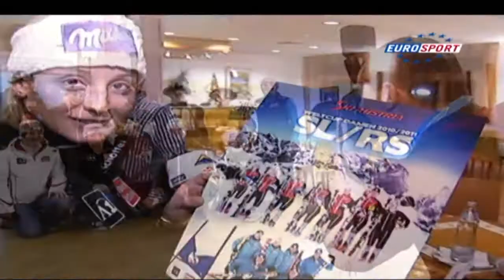Milka Ski Stars 2010 Semmering 3/3